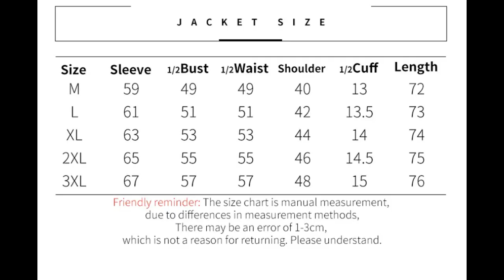GHOST RACING Motorcycle Jacket Water Repellent Off-road Motocross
GHOST RACING Motorcycle Jacket Water Repellent Off-road Motocross With Protective Armor Gear Clothing